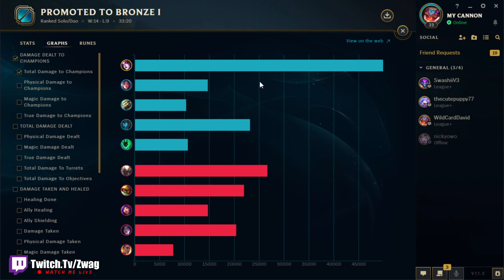NOBODY CAN MOVE AGAINST PERMA BIND MORGANA! (Q EVERY 2.5 SECONDS) - League of Legends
NOBODY CAN MOVE AGAINST PERMA BIND MORGANA! (Q EVERY 2.5 SECONDS)
League of Legends season 11 Morgana Gameplay!